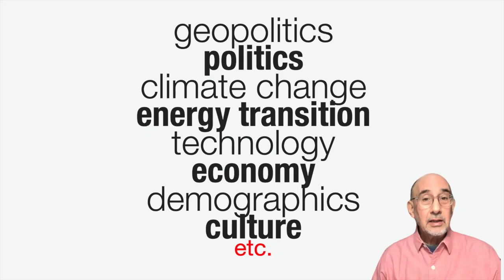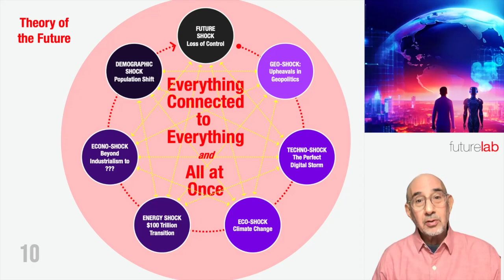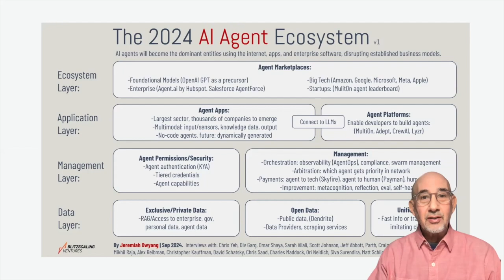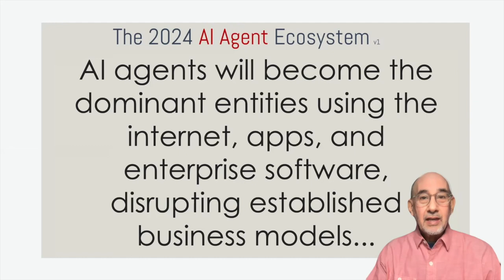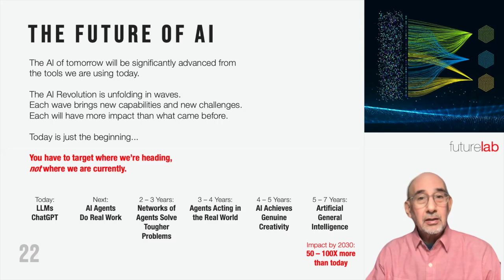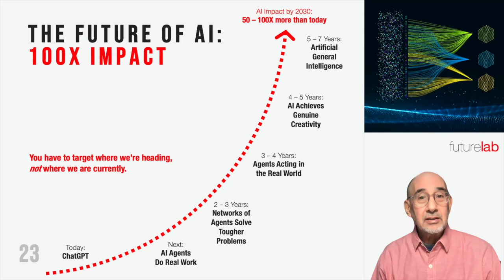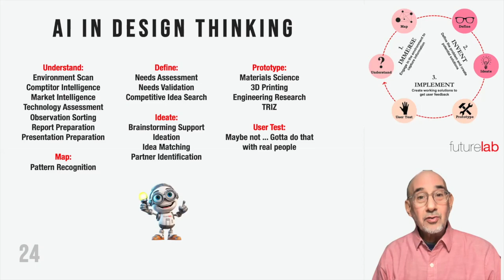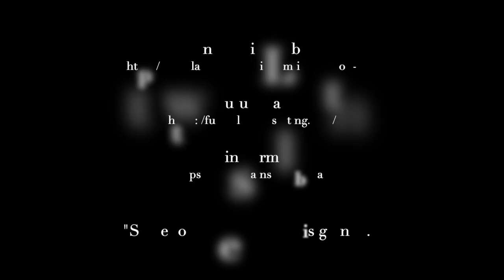The Five Waves of AI: A Forecast for the Future of the Speeding AI Train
In this video we ask, How powerful will AI get, and how fast will it happen?

All useful technologies go through generations of development, as people find ways to improve them. AI tools are no different in that respect. But what may be different is the speed at which this is all occurring around AI, and the progressively powerful impact that it’s having throughout society.

This train is moving fast, and it’s still accelerating.

There are multiple forces driving this progress, especially the inherent power of AI as a tool to help solve incredibly complex problems. Then there is the increasing power of the base technologies such as the powerful computer chips that have made Nvidia so valuable, and the LLM systems that are gaining in capabilities. And then there’s the massive flood of money that’s coming into AI companies, billions of dollars of venture capital.

Another key factor is the rate of adoption, as users are racing to find new uses for AI’s extraordinary capabilities.

And all of these factors are converging, creating a very powerful momentum.

Consequently, leaders and strategists have not only to try to grasp where AI is at present, what it can or could do now, they need to see where it’s heading, and target their initiatives for the capabilities which are likely to emerge in the coming years.

That’s the subject of this video.